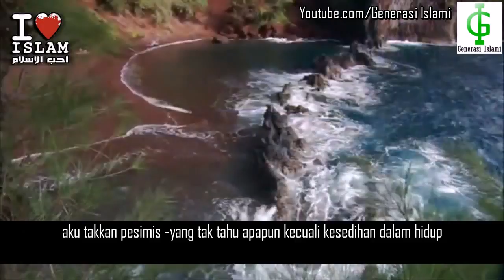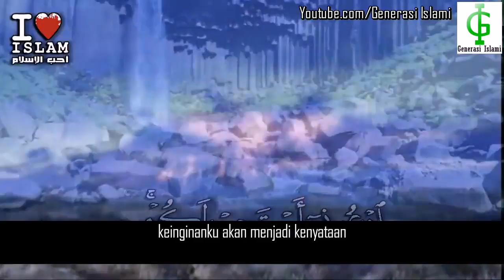Optimisme Hidup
tak ada yang harus ditakuti, karena kita memiliki Allah